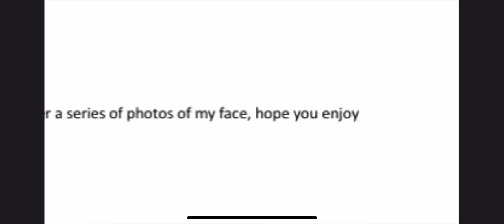Finally............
Hydra Gaming
Thomas Forrester
Zack Delaney
Finally, after 10 months of uploading you all now know what I look like